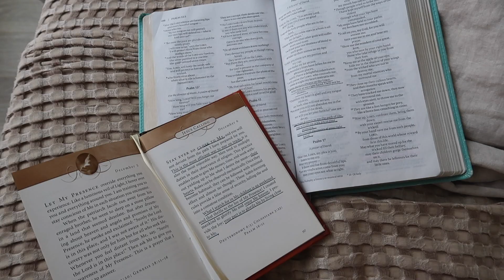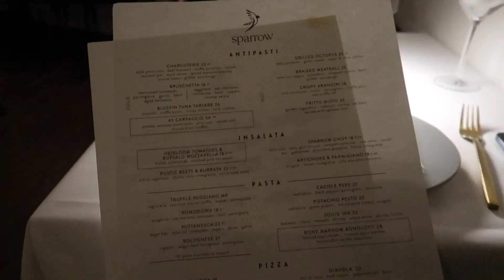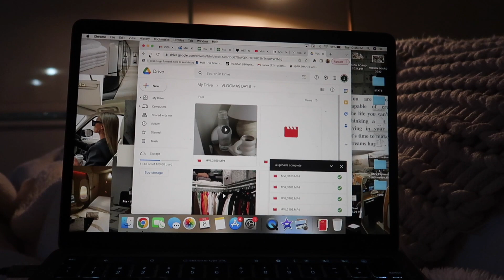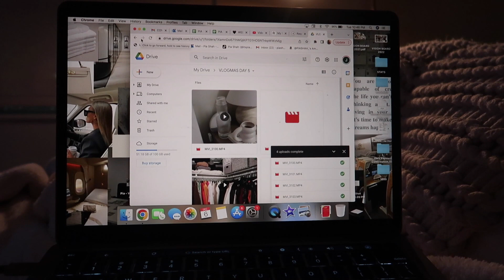VLOGMAS DAY 6: taking myself on a solo date, 10 facts about me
Welcome to VLOGMAS! let me know what you'd like to see more of & I'm so excited to spend the month together.
xx,
Pia